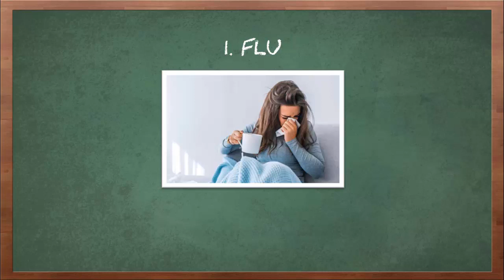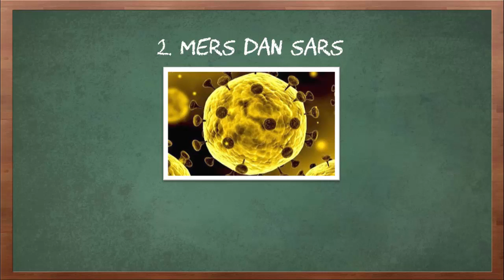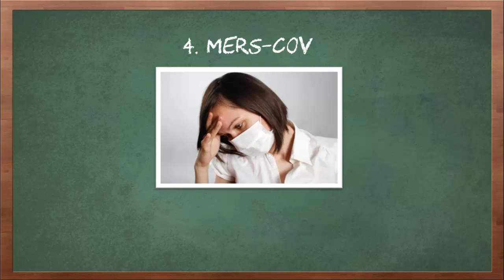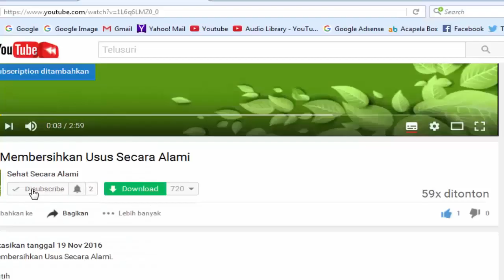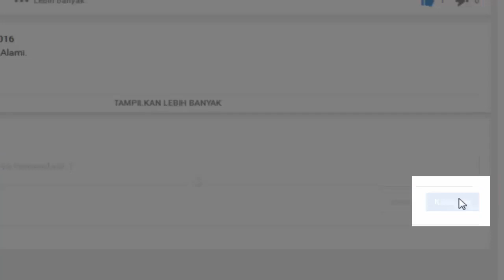Gejala Virus Corona dan Cara Melindungi Diri Supaya Terhindar dari Penularan Coronavirus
Video kali ini tentang gejala virus corona dan cara melindungi diri supaya terhindar dari penularan coronavirus.

Virus corona atau coronavirus setidaknya sudah menewaskan 26 orang di China. Selain itu ada lebih dari 800 orang yang mengeluhkan kondisi kesehatan dengan gejala mirip terpapar virus corona. Sebagaimana dilansir South China Morning Post, otoritas Hubai telah mengisolasi delapan kota termasuk ibu kota provinsi Wuhan untuk mencegah penyebaran virus tersebut.